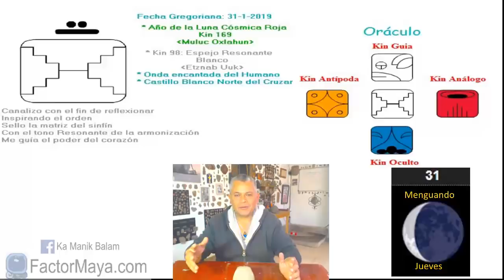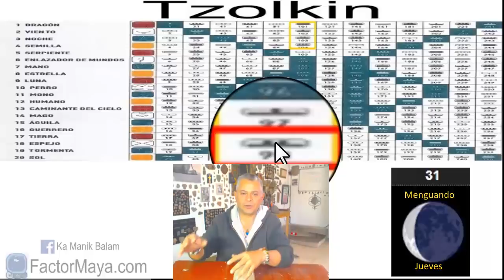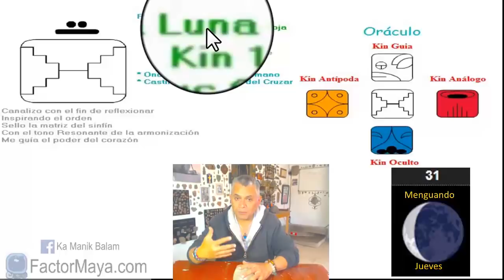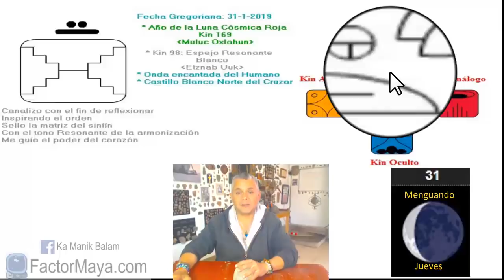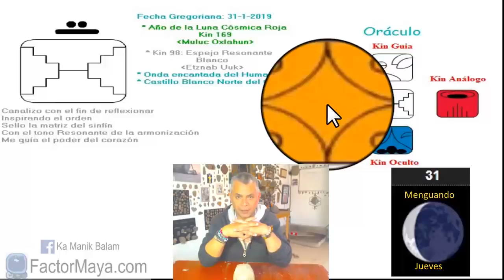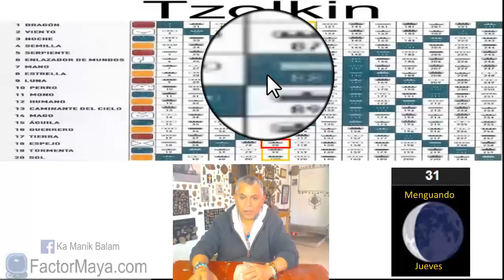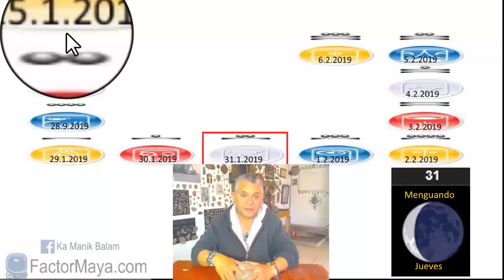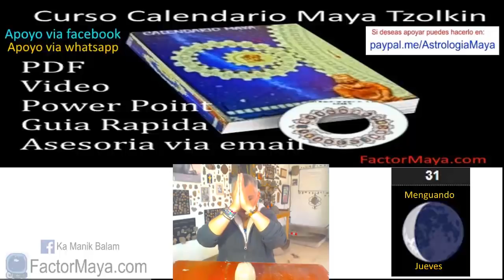Sabiduria Maya. Jueves 31 Enero 2019. Espejo Resonante. “Uuc Etznab”. Kin 98.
“Mis relaciones son un espejo que me muestran mi espejo ahumado, mis sombras”
Un buen dia para poner orden y cerrar ciclos. Es difícil empezar un nuevo ciclo sin haber cerrado el ciclo anterior, quizas una relación, trabajo, etc. Lo que nos molesta de los demás, es algo que reflejamos. Lo que nos choca, nos checa. Sintonizar con vibraciones similares. Prestar atencion a las decisiones que tomamos, ser mas conscientes.
Gratitud infinita!